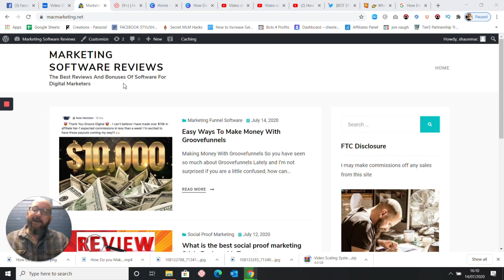ever wanted to see actual honest reviews of what will help you make money online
Its time to put up or shut up, what are the best products out there for digital marketers, I'm getting a little fed up of the slick sales pitches, lets get some honesty in here